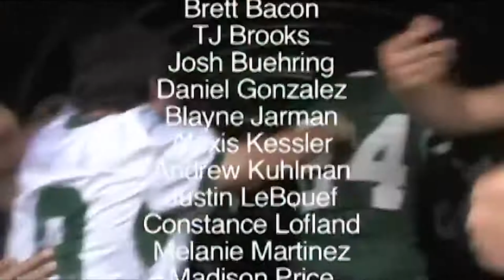Clear Falls High School Lip Dub-Short-HD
Clear Falls High School Inaugural Year Lip Dub - Short Version.

2011